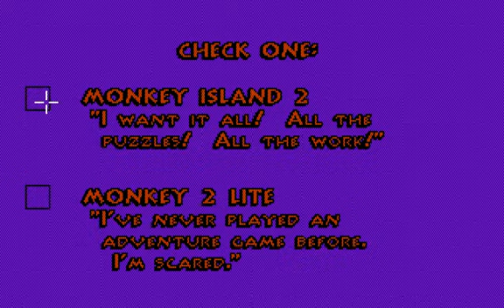Monkey Island 2 - EGA graphics, internal speaker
A brief look at Monkey Island 2 running in EGA mode with the internal speaker soundtrack. It looks as though the game modifies the VGA images by switching to a 16 colour palette, but I could be completely wrong.